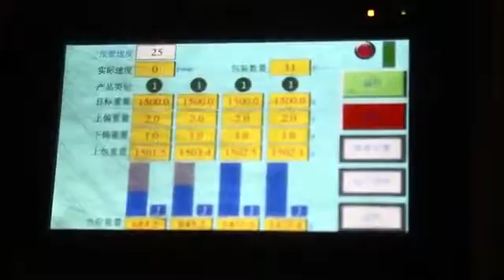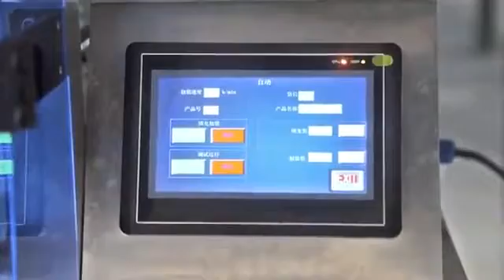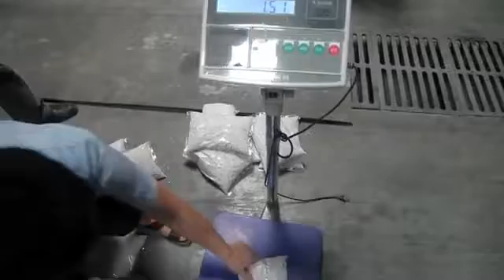VAKUMSKO PAKIRANJE VRLO LAGANIH PROIZVODA SA LINEARNIM DOZATORIMA - VIRO-WP-E SERIJA - VIRO ZAGREB